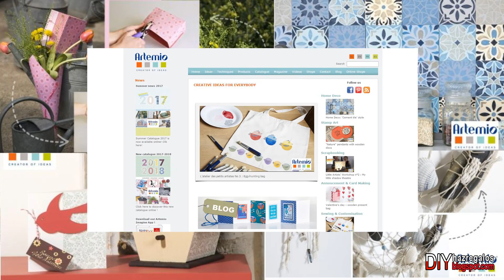MUEBLECITO CON CAJONES PARA TU ESCRITORIO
Hoy te traigo esta preciosa cajonera, decorada en decoupage. Muy fácil de hacer, y con un acabado muy cuidado! Lo mejor es que no necesitas ser experto para trabajar en este proyecto, es tan fácil de hacer que te quedará perfecto!

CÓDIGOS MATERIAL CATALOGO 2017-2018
cajonera 14002155  (pág. 478)
papeles decorados 1002286 (pág. 227)
cuentas de madera 21005094 (pág. 68)
decoraciones en fieltro 13070079 (pág. 407)